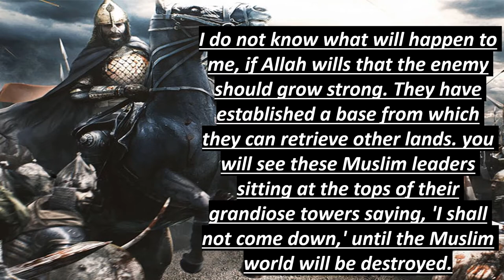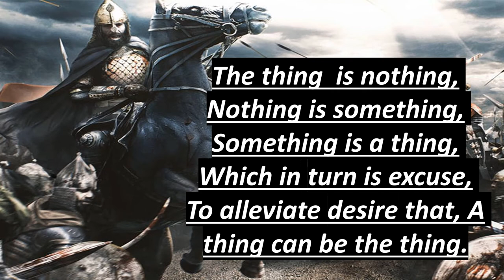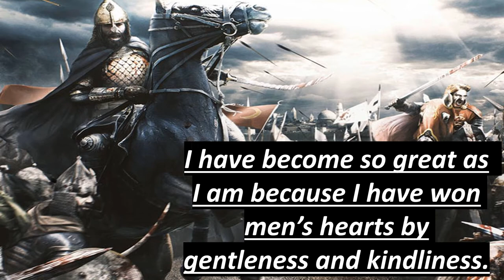Top 15 quotes of Salahuddin ayubi That you need to know